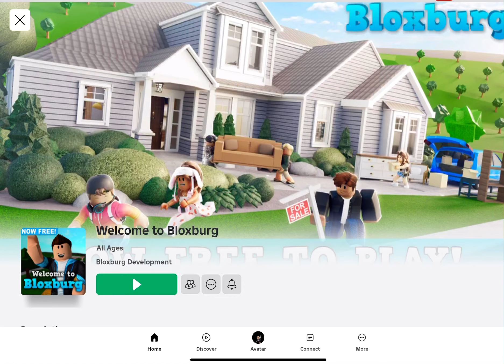New Update Bloxburg is free to play ! Experienced the new update on Roblox Now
Bloxburg is free to play ! Experienced the new update on Roblox now